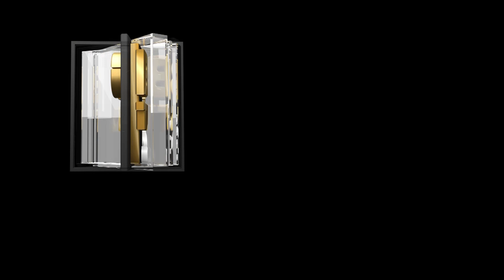సంక్రాంతి శుభాకాంక్షలు | Bachannapet Village Sarpanch | Jangaon district | BIG TV